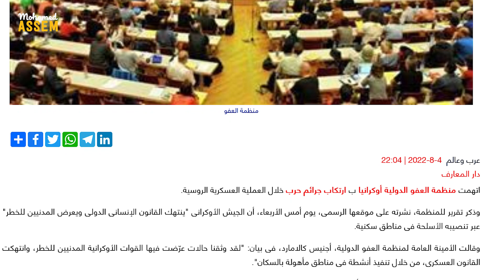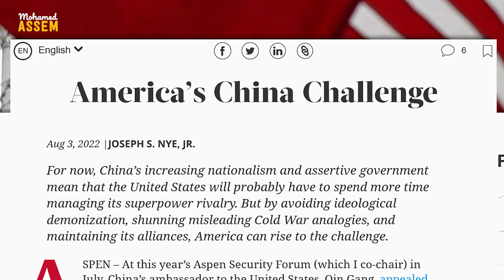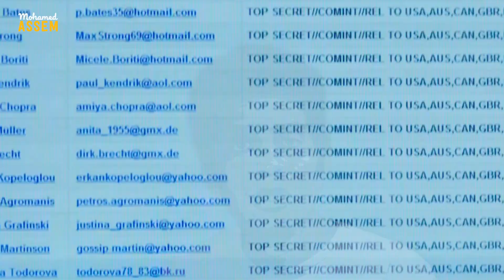هكذا امريكا تسعى لهزيمة الصين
على الرغم من مليارات الدولارات من المساعدات المقدمة لأوكرانيا لمساعدتها على درء العدوان الروسي، تدرك مؤسسة الدفاع في واشنطن أن معركة أمريكا الحقيقية هي المعركة مع الصين، التي، على عكس روسيا، لا تزال في صعود في آسيا ولديها مخططات على الحكم العالمي، أعيد تشكيلها على صورة الحزب الشيوعي الصيني.
ووصف مدير وكالة المخابرات المركزية ويليام بيرنز الصين بأنها "شريك صامت في عدوان بوتين.